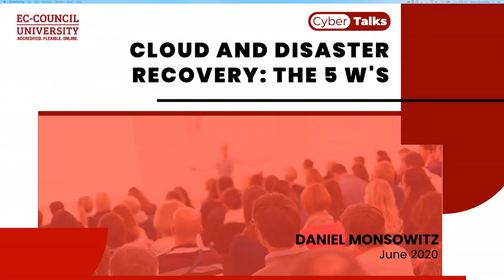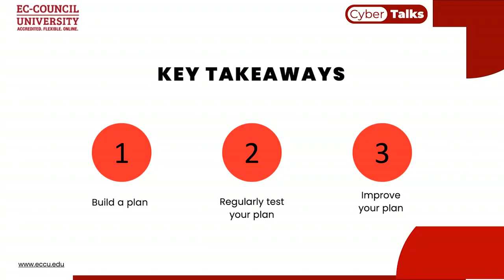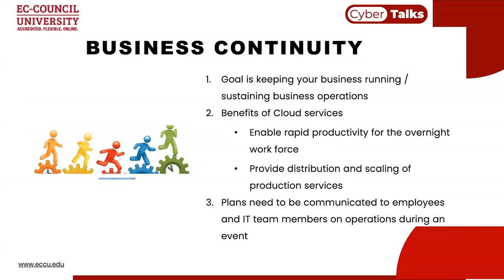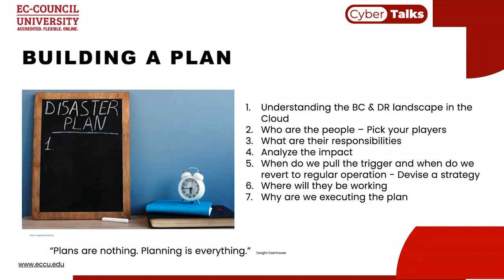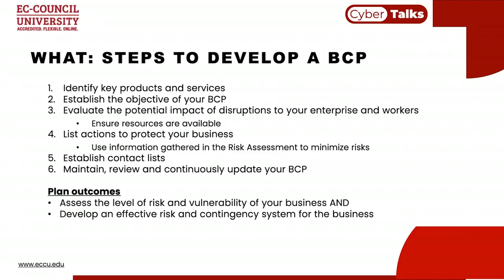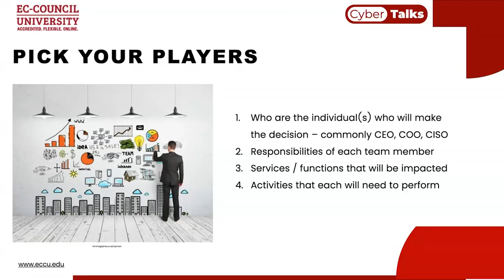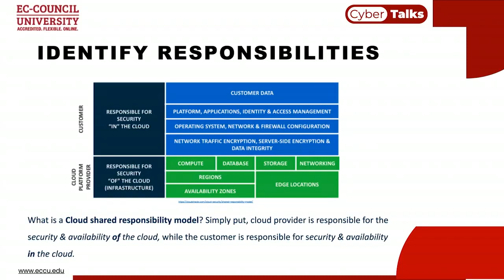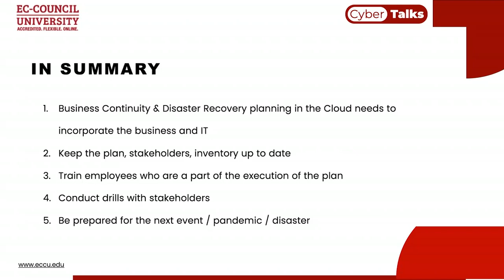Learn the 5 Ws of Cloud and Disaster Recovery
Recent events have become the biggest test of an organization’s disaster recovery and business continuity plan. Due to remote working the implications for backup and disaster recovery are enormous, but cloud computing can help in such a scenario.
In this webinar, we will cover how you can strengthen your BCDR (Business Continuity and Disaster Recovery) strategy with a cloud-based disaster recovery solution.
Top recommendations for Cybersecurity Disaster Recovery Training:
Master of Science in Cyber Security - Incident Management and Business Continuity specialization
About the Speaker:
Daniel is a Security & Technology executive with over 25 years’ experience including Cloud, SaaS, Big Data, IoT for the Life Science, Technology, and Financial industries.
Daniel is passionate about helping companies leverage security as a business enabler and building programs to ensure the Privacy and Confidentiality, Integrity, and Availability of the information entrusted to these organizations.
sHe is a builder and leader of cloud security & DevSecOps teams, responsible for Security architecture & engineering, Application Security, Risk Management, Security policies, governance, compliance, contract reviews, Disaster Recovery, Incident Management, and Security Operations.
Thank you for visiting our YouTube channel.